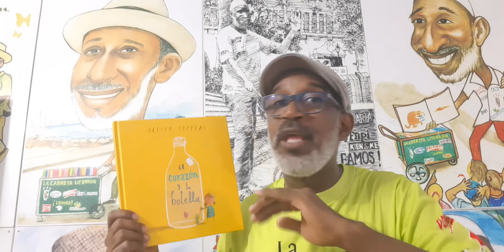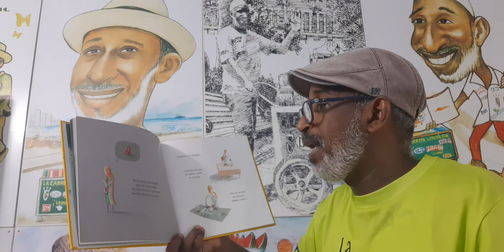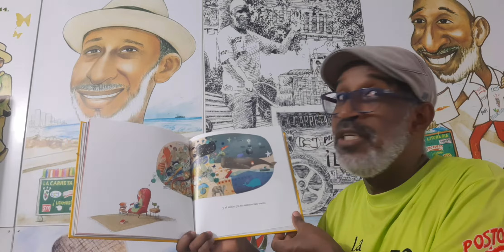BuscandoLectores2020 MeQuedoEnCasa Cuento Cuarentena Cartagena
Lectura del cuento infantil " El corazón y la botella" de Oliver Jeffers